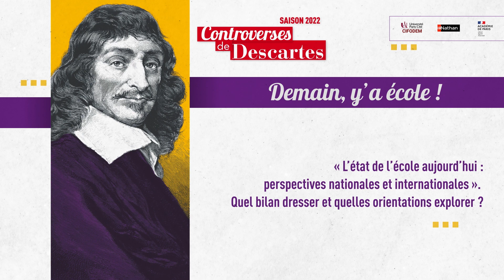2022 - Laurent PINEL - Questions/réponses Partie 1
Laurent PINEL, IEN, IA questionne chaque intervenant en direct, dans le cadre de l'édition 2022 des Controverses de Descartes.
Organisé par les Éditions Nathan, la Fondation SNCF et le Centre International de Formation à Distance (CIFODEM).